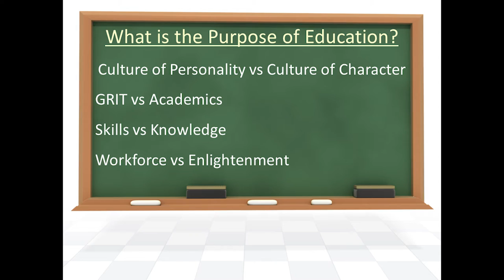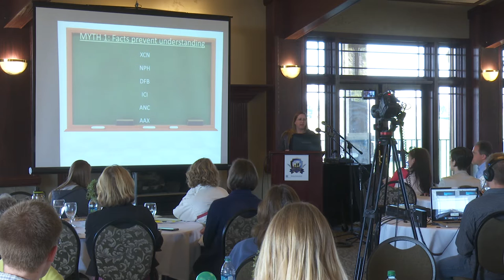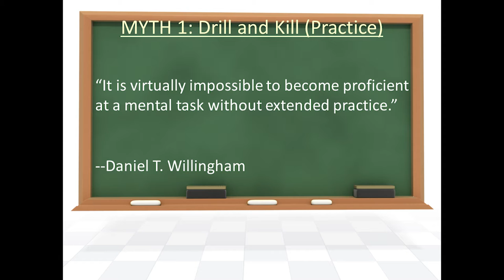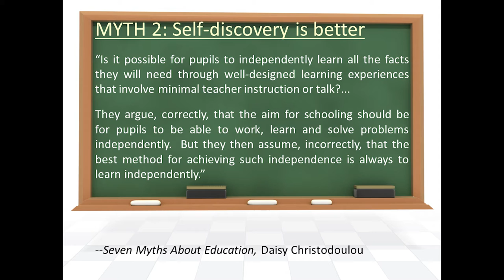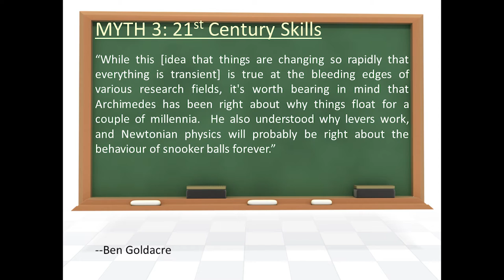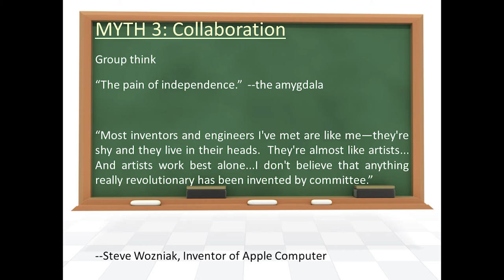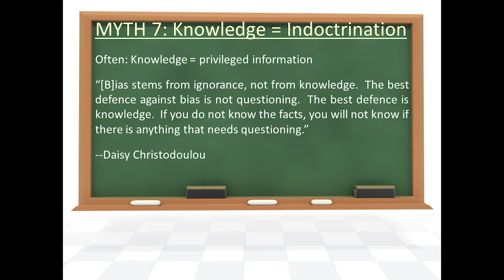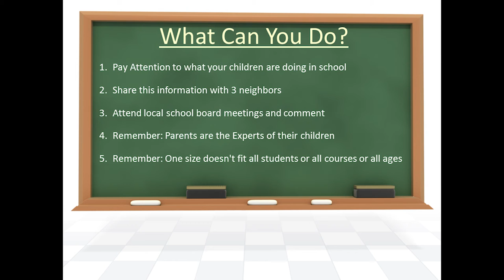2016 ABE - Wendy Hart: Real Education vs. Popular Education Fads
- Wendy Hart explains the latest fads in education are not substantiated with evidence. We like to hear certain things like ‘greater depth of understanding’ or ‘critical thinking’ or ‘grit.’  But how many of these nice-sounding ideas are based in evidence and research?  How do they compare with some of the less flashy, more reliable methods from the past?  Unfortunately, not as many.  How do ‘good’ ideas get adopted without evidence?  And how should we be evaluating the educational programs du jour?